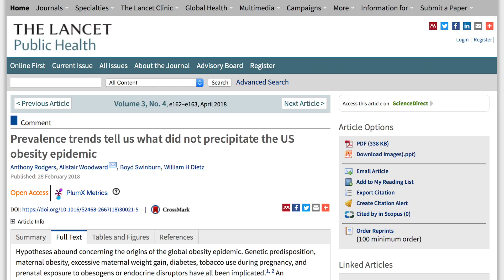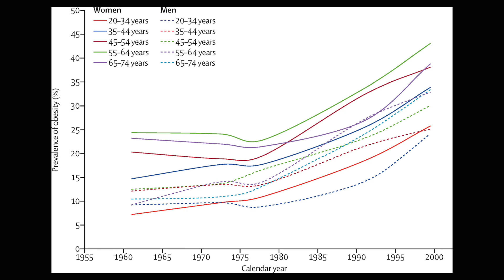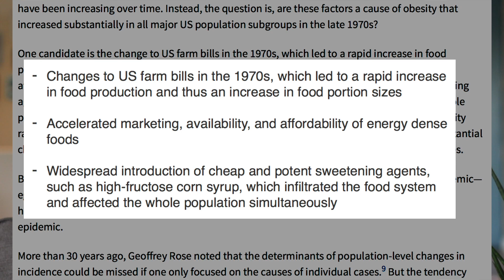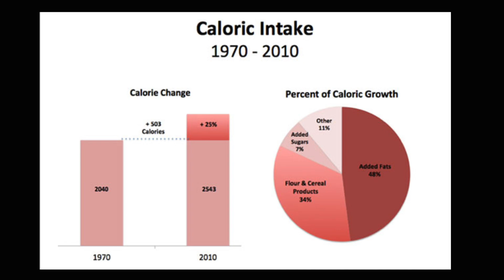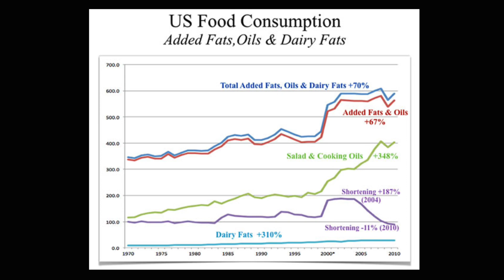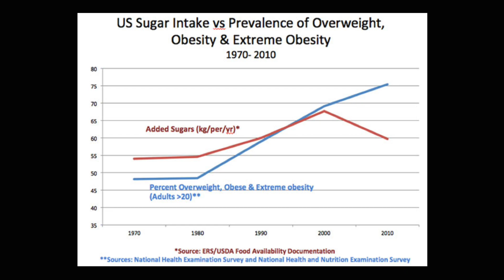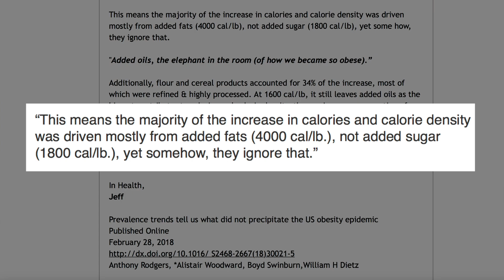Jeff Novick’s #1 weight gain culprit!